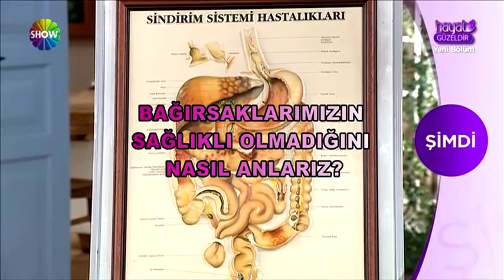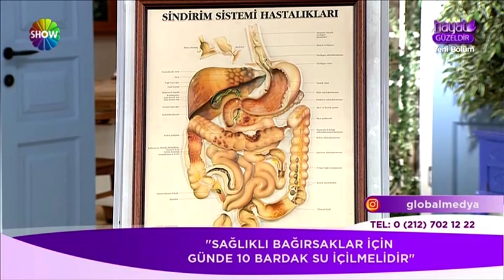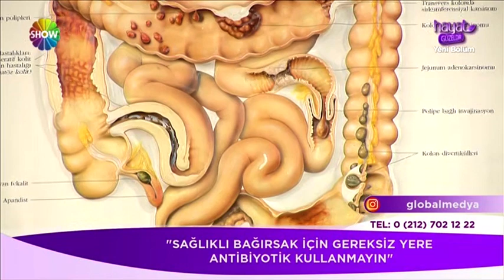Prof. Dr. Orhan Tarçın, 13.07.2019 Özge Ulusoy ile ''Hayat Güzeldir'' programı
13 temmuz 2019 Özge Ulusoy ile ''Hayat Güzeldir'' programında bağırsak sağlığı, sağlıklı beslenme, sindirim hastalıkları ve Akdeniz diyetini konuştuk.